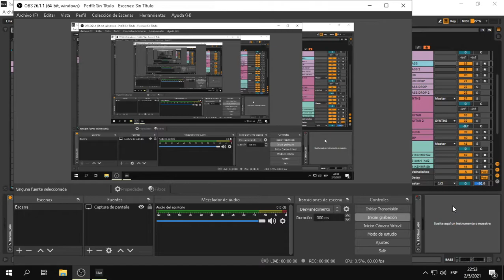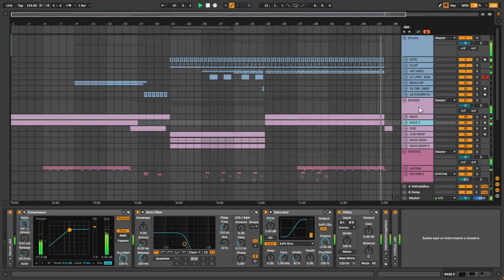Rednod - Into You Now (Ableton Live Remake)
♫ Plugins: Sylenth 1 v3, Serum, Nexus 2, Fab Filter Saturn 2, LFOtool,  ValhallaVintageVerb, ValhallaRoom, Ozone 8 Imager, Waves Plugin Bundle v10, Invisible Limiter G2, Ableton Stock Plugins.